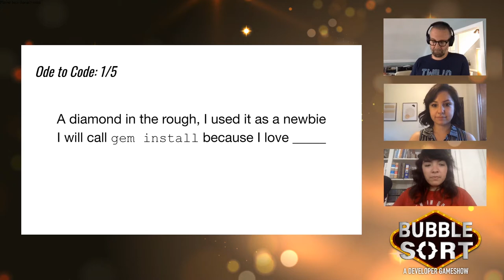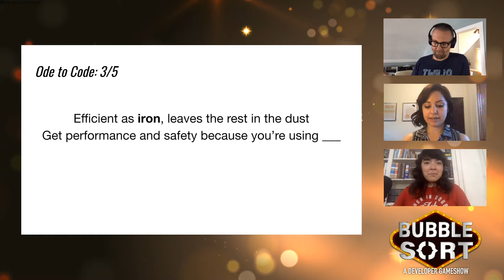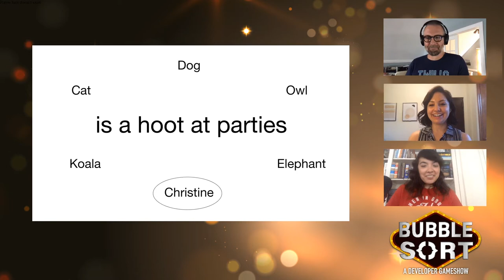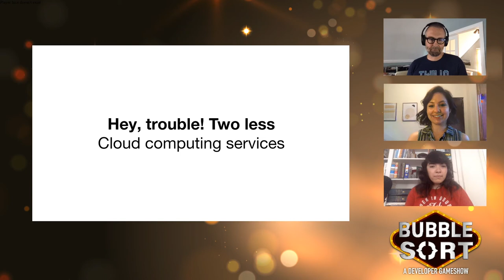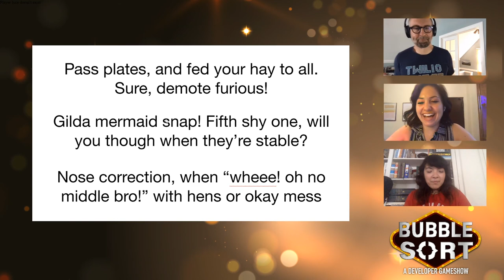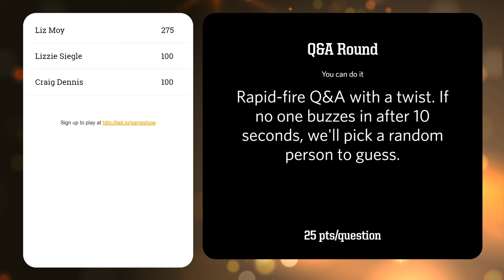BubbleSort: Developer Game Show ft. Craig, Liz, and Lizzie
BubbleSort can take on many forms but at its heart the formula is simple: playing games that were built by developers with developers from the community. For our first episode of BubbleSort we tested out a format using three contestants playing games against each other. This might not be the format we stick with moving forward but it sure was a lot of fun.

BubbleSort is (usually, this episode was an exception) recorded live on Twilio's Twitch channel so give us a follow over there